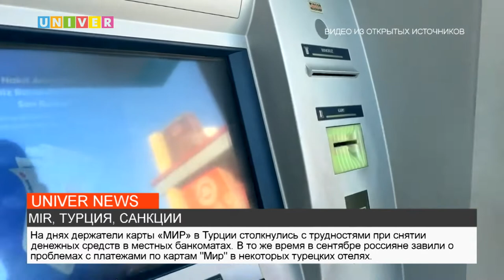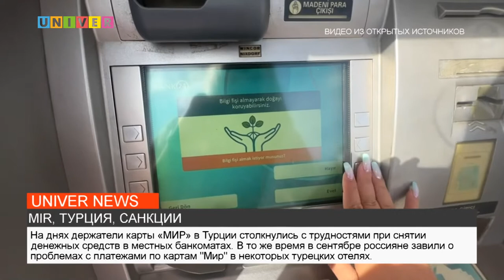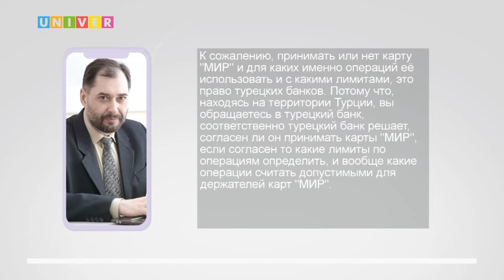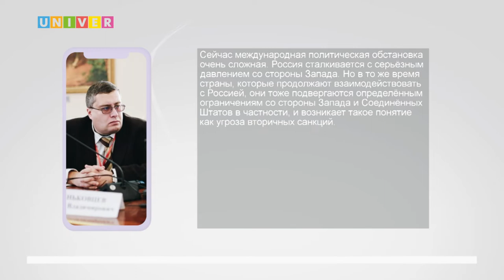MIR, ТУРЦИЯ, САНКЦИИ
Ряд СМИ сообщает, что российская платёжная система "МИР" больше не доступна в Турции. Так ли это и при чём здесь вторичные санкции, разбираемся в сюжете.